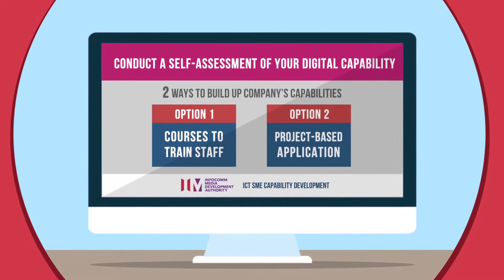Capability Development Initiatives for ICT SMEs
Infocomm Technology (ICT) Small and Medium Enterprises (SMEs) play an important role in the digitalisation and growth of other economic sectors in Singapore.
Therefore, keeping pace with new emerging technologies and evolving industry practices, and continually transforming is a necessity to stay competitive and relevant in the DigitalEconomy.
 IMDA is rolling out a set of capability development initiatives to help ICT SMEs to level up their digital capabilities.
Learn more about these initiatives – and how you can stay agile in the Digital Economy